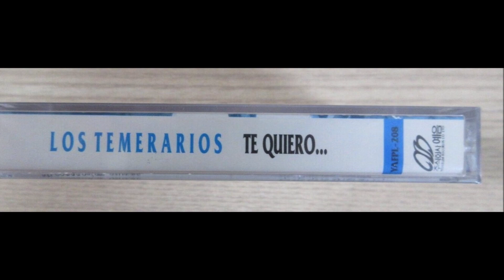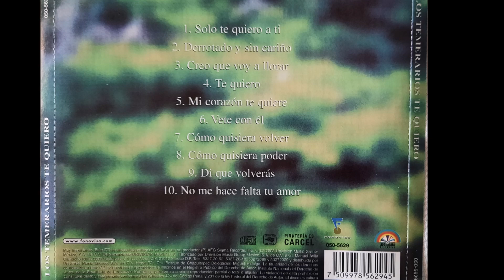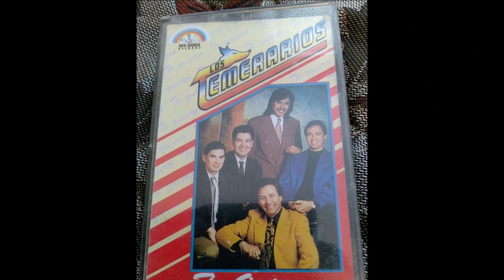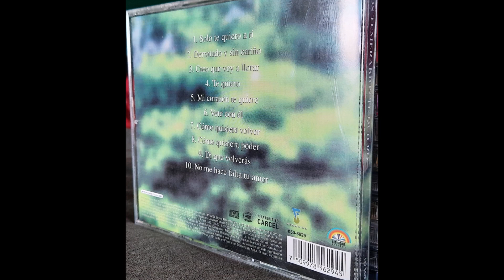Los Temerarios - Di que volverás (audio HQ HD)